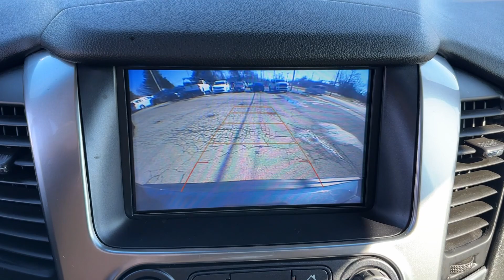2019 Chevrolet Tahoe Premier Columbus, Whitehall, Dublin, Hilliard, Delaware OH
Pre-Owned 2019 Chevrolet Tahoe Premier available at Byers CDJR located in 465 S Hamilton Rd, Columbus, OH, 43213. Servicing the Columbus, Whitehall, Dublin, Hilliard, Delaware area.

Looking for your dream car? It could be the  2019  Chevrolet Tahoe.  The Tahoe is the full-size SUV that ticks all the boxes. Safe, stylish, comfortable, loaded with technology, powerful, and ready to handle any challenge, it inspires confidence at every turn.  These are just some of the great options this vehicle comes with: Heated Steering Wheel
, Head-Up Display, Apple Carplay®/Android Auto®, Pre-Collision System, Wireless Charging Station, Lane Departure Warning, Navigation System, Sun/Moonroof, Keyless Entry, Premium Sound System. Why not drive the premium vehicle you want that has the hard-working capabilities you need? Get behind the wheel of the Tahoe.